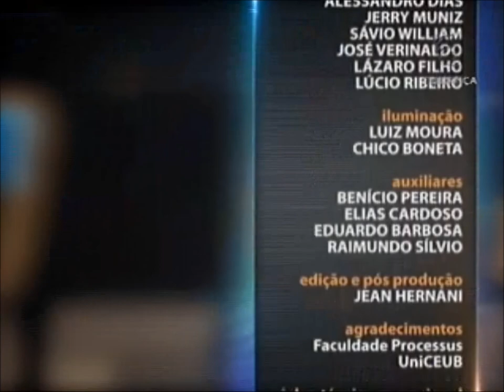Direito da Pessoa Idosa - aula 3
O curso do Saber Direito desta semana é sobre Direito da Pessoa Idosa. Quem ministra as aulas é o professor e promotor de Justiça do Estado do Paraná (PR) Mário Luiz Ramidoff. "Estatuto da Pessoa Idosa" é o tema da primeira aula, e "Direitos Individuais", o da segunda apresentação. O terceiro momento aborda as medidas de proteção e política de atendimento. A quarta aula discute o acesso à Justiça. O quinto e último encontro é sobre os crimes contra a pessoa idosa.